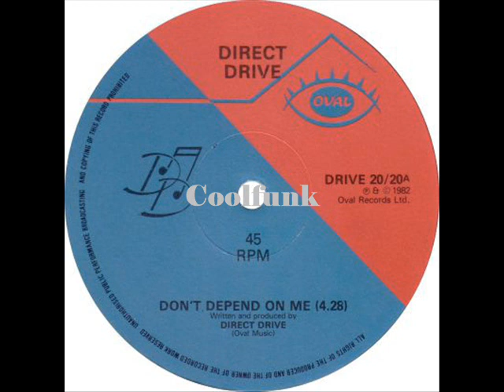Direct Drive - Don't Depend On Me (12 inch 1982)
Don't Depend On Me (1982)